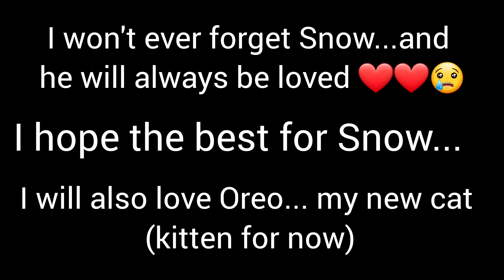My new cat Oreo...(Kitten for now)